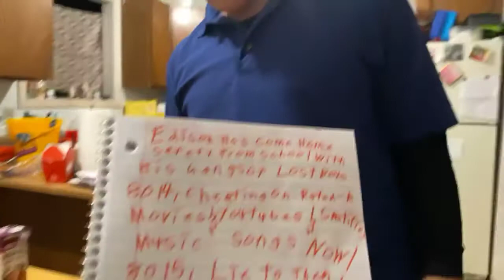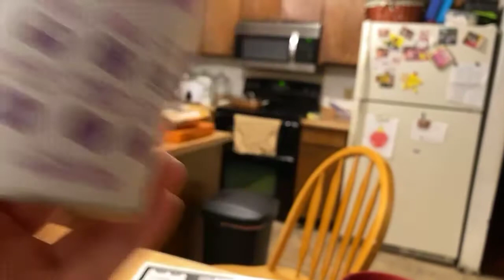Edison Has Autism, Talking About His Journals Vlog#49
Edison always loves to write in journals, he wanted to talk about it.